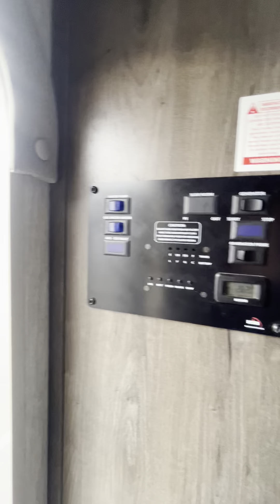January 4, 2024